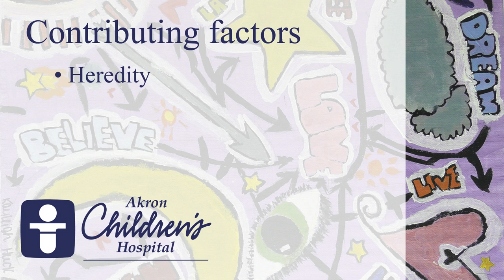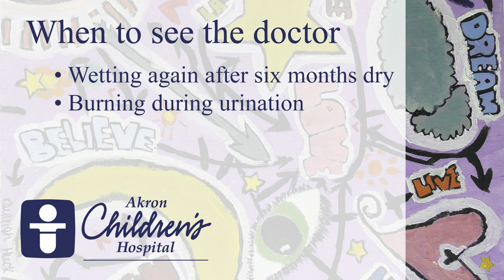Bedwetting - Akron Children's Hospital video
For the parents of a child struggling with bedwetting, a tug on the pajama sleeve at 3 o'clock in the morning is a sure sign that their toddler is soggy once again. In this Children's Channel video podcast, Jillian Miller, MD, a pediatrician at the Akron Children's Hospital Pediatrics Hudson office, discusses the causes of bedwetting and what parents can do to help their child stay dry through the night.